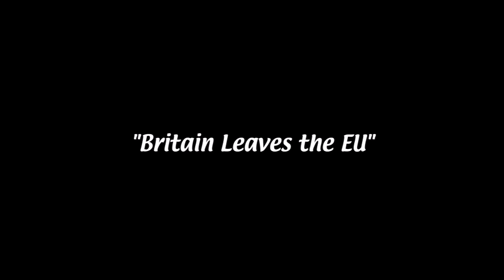It's Always Sunny in Europe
The gang destroy their self-sustaining economy.